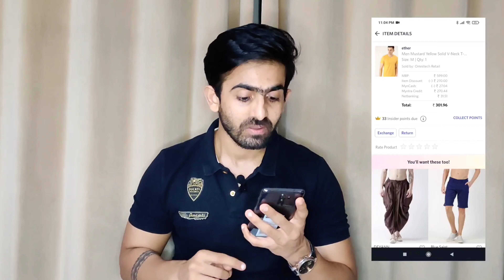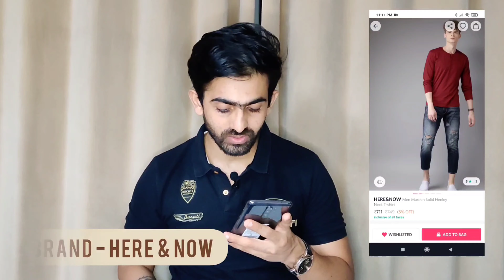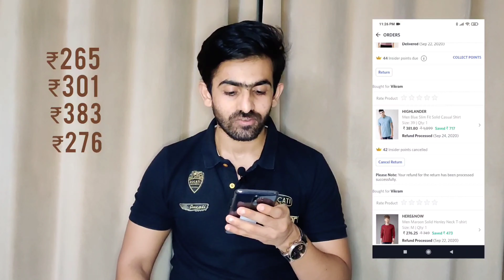MYNTRA Shopping Haul for Men | Affordable & Budget Shopping (In Hindi)| 6 Items in just ₹2000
MYNTRA Shopping Haul | Affordable & Budget Shopping (In Hindi)| 6 Items in just ₹2000

Hello Guys,

Welcome back to my first ever Shopping Haul here. As you can see I made a video in which I have shown how you can buy products on MYNTRA making full use of discounts. Here I've purchased 6 different top-wear which makes perfect wardrobe staple for you guys. These top-wear are essentials and the brands I have used here are very affordable and economical to your pocket.
Just FYI, I did this Haul during the sale and that's the best time for you guys to shop your heart out. Plus, Every item mentioned is of ₹400 or under that.

Do watch the entire video on how smartly you can shop and make shopping an amazing experience.

Time Stamps-
01:04- Strategy to shop smartly.
01:30 - First top-wear in ₹265
03:05 - Second top-wear in ₹301
03:52 - Third top-wear in ₹383
04:48 - Fourth top-wear in ₹276
05:40 - Fifth top-wear in ₹381
06:27 - Sixth top-wear in ₹402

Much love.

Vikram Soni.